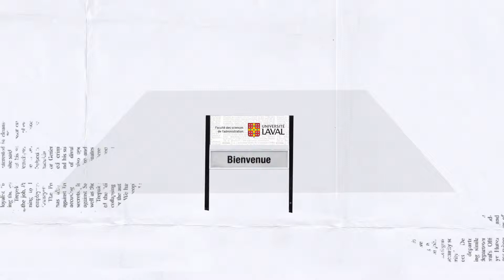Les bienfaits d'une session à l'étranger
Vous hésitez encore à partir faire un séjour d’études à l’étranger dans le cadre de votre programme à FSA ULaval? Cette vidéo vous fera probablement changer d’avis! Pour plus de détails